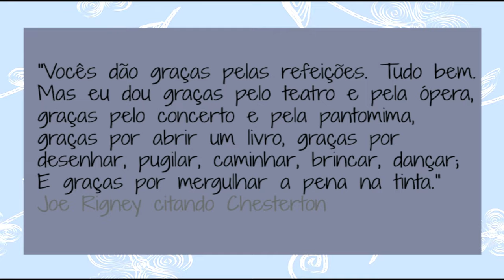Coisas que eu aprendi lendo As Coisas da Terra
Oi, pessoal! Hoje vim compartilhar com vocês algumas coisas que eu aprendi lendo o maravilhoso As Coisas da Terra!

Acompanhe no instagram: @sobreteologia | @gabibevenuto